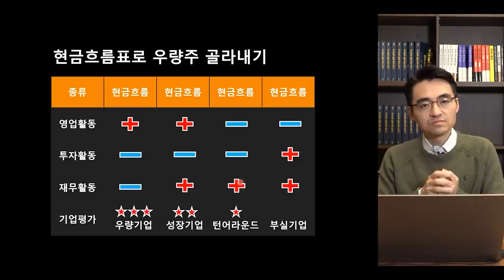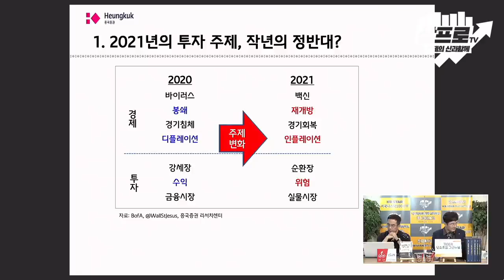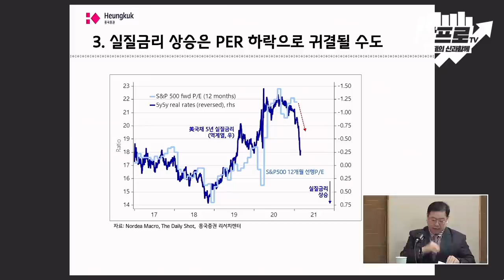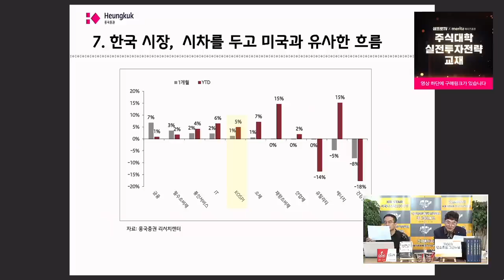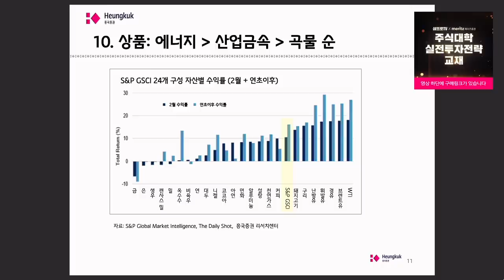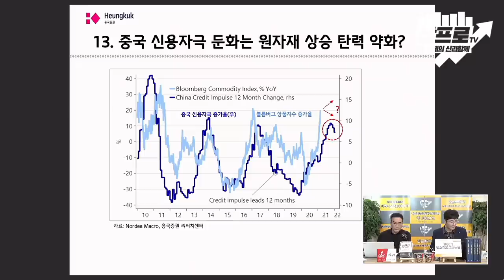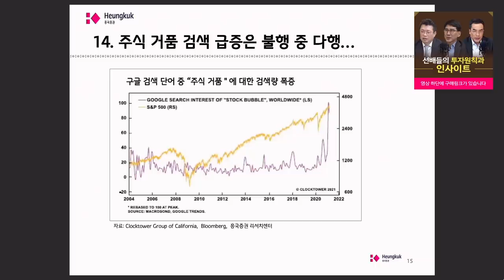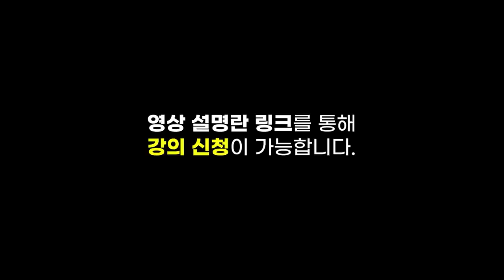[심층 인터뷰] 미국 시장, 경기회복 투자 본격화.. 우리 시장도 시차를 두고 따라간다 f.흥국증권 송재경 센터장